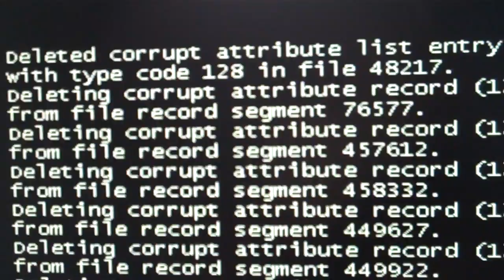A Black Screen Of Death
What you never want to see on your PC screen. Good thing I have a MAC. You can buy a MAC by visiting